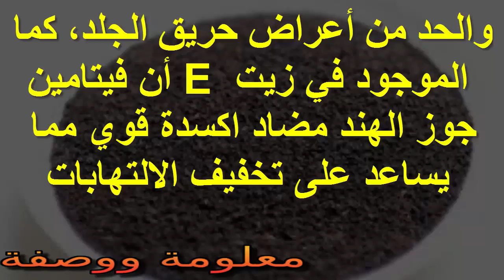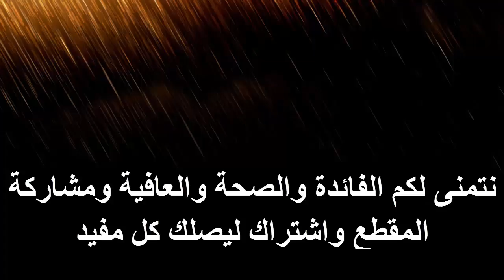فوائد الصبار لعلاج حروق الشمس في المنزل